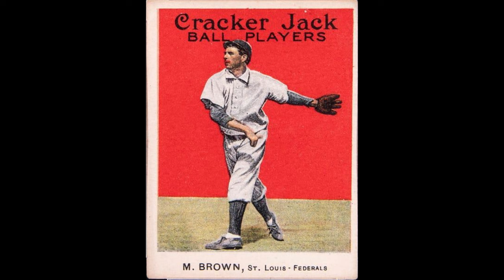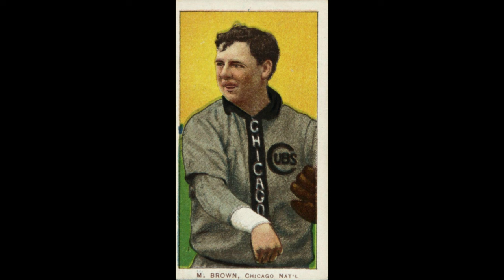The Legendary Journey of Mordecai 'Three Finger' Brown (1876-1948)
Step into the fascinating world of baseball's most iconic pitcher, Mordecai "Three Finger" Brown! Explore the remarkable tale of resilience, talent, and triumph that defined Brown's legacy in the Major Leagues. From a life-altering farming accident that shaped his unique pitching style to his unparalleled success with the Chicago Cubs, discover how Brown's grit and unmatched skill revolutionized the game during the ""dead-ball era.""

Join us on a captivating journey through Brown's career highlights, his exceptional curveball, and pivotal moments that cemented his place in baseball history. Uncover the untold stories of his World Series victories, his enduring impact post-retirement, and the legacy that continues to inspire generations of baseball enthusiasts.

This video delves deep into the life and contributions of Mordecai ""Three Finger"" Brown, celebrating his resilience, determination, and everlasting influence on the sport. Experience the awe-inspiring narrative of a baseball legend whose name resonates through the annals of America's favorite pastime.